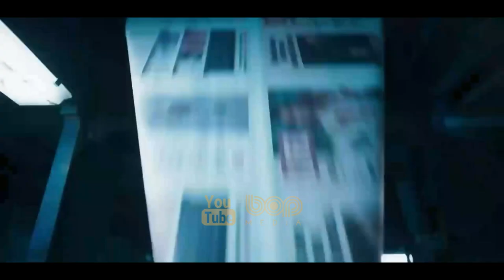فیلم سینمایی ماجراجویانه میناماتا ۲۰۲۱ با بازی جانی دپ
فیلم میناماتا ۲۰۲۱

داستان فیلم میناماتا بر اساس رخدادهای واقعی ساخته شده است و در آن داستان یک عکاس افسانه‌ای جنگ با بازی جانی دپ ­(Johnny Depp) به نام یوجین اسمیت روایت می‌شود که در 30 دسامبر 1918 مصادف با 8 دی 1297 به دنیا آمد و در تاریخ 15 اکتبر 1978 برابر با 23 مهر 1357 از دنیا رفت. او به‌عنوان عکاس مجله لایف در جنگ جهانی دوم شرکت داشت و با آثار کم‌نظیر خود بسیار مشهور شد و به علت همین تجربه سخت حضور در میادین جنگی افسرده شده و به الکل و مواد مخدر رو آورده بود و در واقع هدف زندگی خود را از دست داده بود. تا این که در اوایل دهه هفتاد میلادی به پیشنهاد فعالان محیط زیست به‌خصوص آیلین میوکو، به روستای ماهی‌گیری میناماتای ژاپن سفر می‌کند تا در آنجا اثرات مخرب و ویران‌کننده مسمومیت با جیوه را در مردمی که در ساحل زندگی می‌کنند ثبت کند.

Minamata 2021

War photographer W. Eugene Smith travels back to Japan where he documents the devastating effect of mercury poisoning in coastal communities.